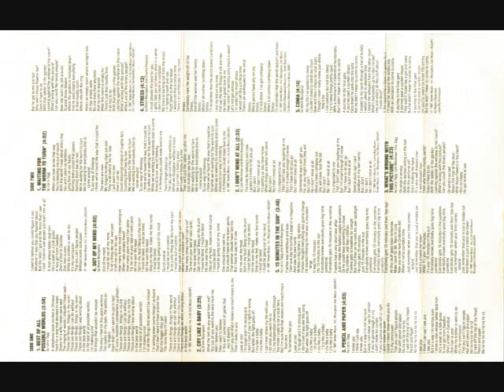Bourgeois Tagg - 10 Coma (Cassette)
From the album 'Yoyo'
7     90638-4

1987 Island (Atlantic) Records, Inc.